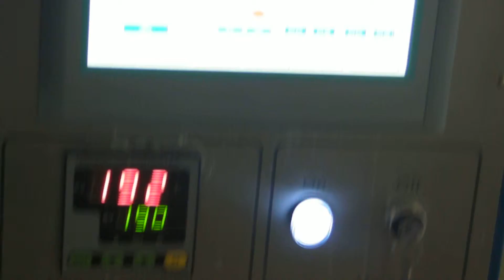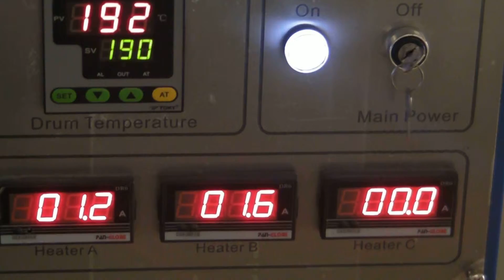Sublimation master provide GOGOPRESS Sublimation Rotary heat press testing operate video for 121016